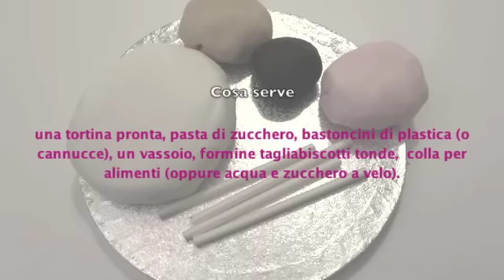Torta a forma di cuore per San Valentino - cakemania.it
Una tortina  in pasta di zucchero per innamorati, di Cakeup